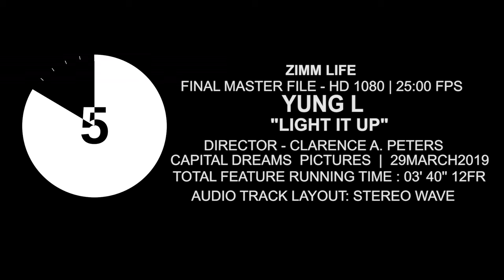Yaadman fka Yung L - Light it Up (Official Video)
To sign off on the highly successful 'Juice & Zimm' EP is the official visuals to the last track on the project, 'Light it up'.
Shot by Clarence Peters.